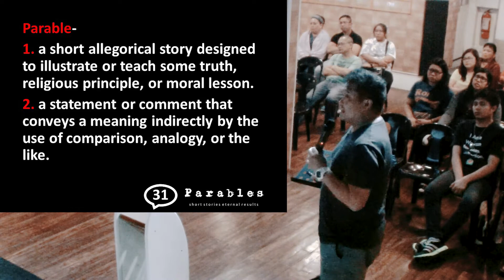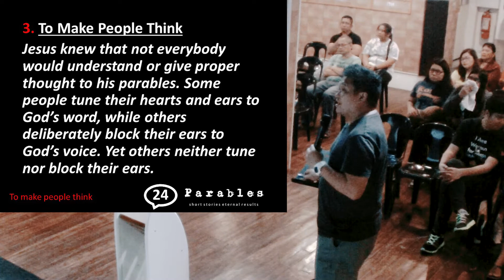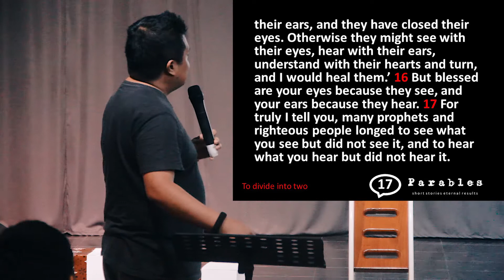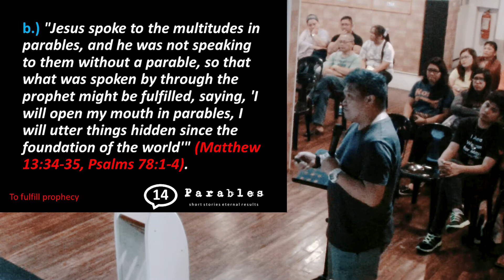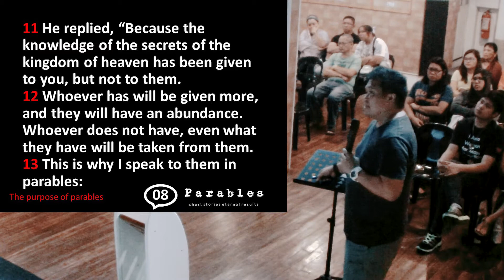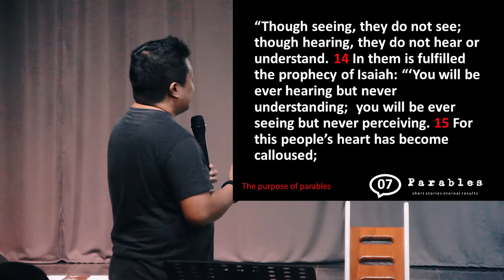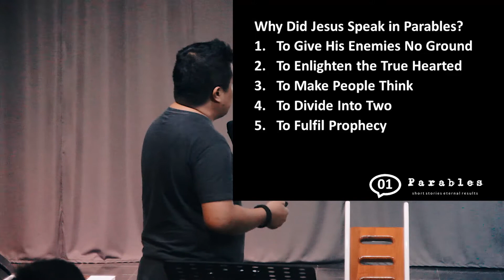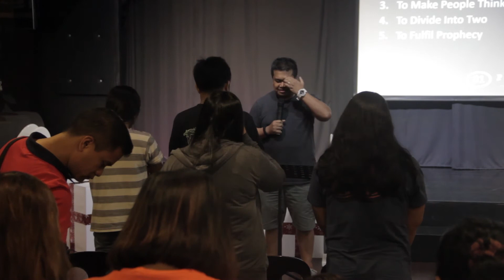"Parables"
December 21, 2016 Wednesday Evening Service
Pastor Jimmy Viloria